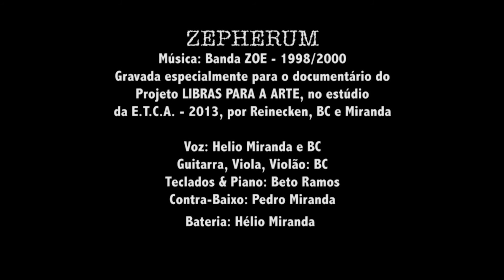Atrás da Mesa - Bastidores TRABALHO DE MESA - TdM T1E19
Bastidores do mais completo programa sobre teatro do Brasil!

Como é feito o TRABALHO DE MESA?

Roteiro: Geórgia Rafaela

NOSSO ENDEREÇO: SCLRN 711 - Bloco C - Loja 05
CEP: 70750553 - Asa Norte - Brasília/DF